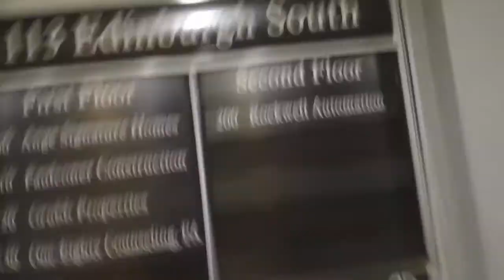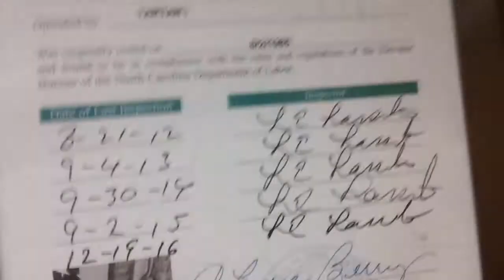1 minute ride On The Dover Hydraullic Elevator At The Tartan 1, Cary NC